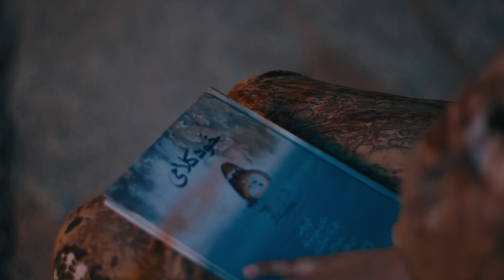Roothh Kar Hum Sy Jo Gaye Janaa | Music Video | Ustad Raza Ali Khan | Faseeh Bari Khan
Roothh Kar Hum Sy Jo Gaye Janaa | Music Video | New Song

Keyboards Pradumna Singh manot
Rythm & Percussions: Arif Khan
Poet: Mirza Fareed Baig
Singer & Composer: Ustad Raza Ali Khan
Makeup & styling: Iftikhar ul Hassan
Produced by Raahat Production
Written & Directed by Faseeh Bari Khan